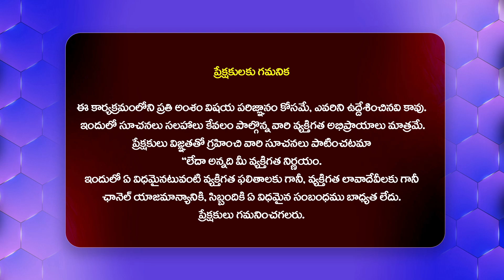ఆ స్టార్ నటి ప్రైవేట్ వీడియో లీక్.. || Minahil Malik Latest News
Watch : ఆ స్టార్ నటి ప్రైవేట్ వీడియో లీక్.. || Minahil Malik Latest News @Hittvtelugunews